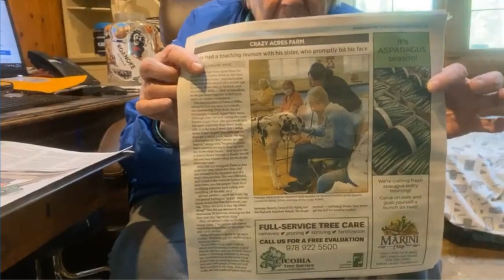Crazy Acres MC Hi Carlene Carly Thank You All audio hard to hear 5172023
From Facebook Livestream 5172023
Permission given by Janine Jacques to record